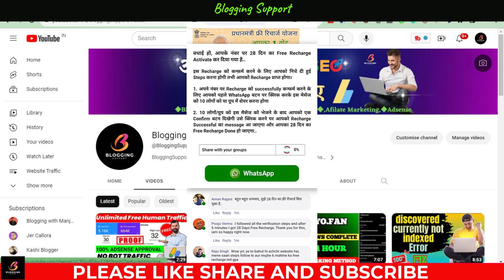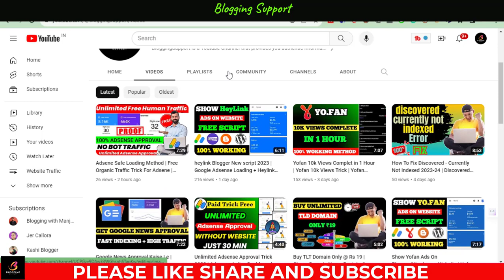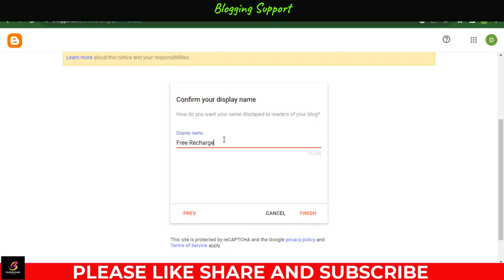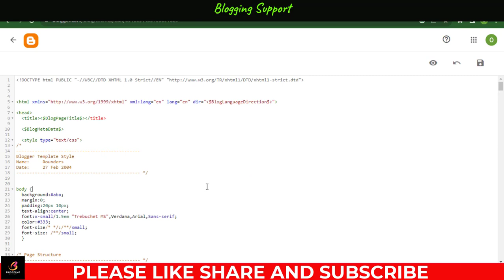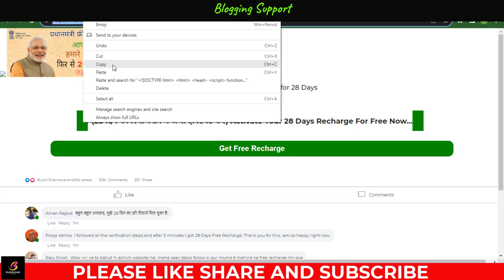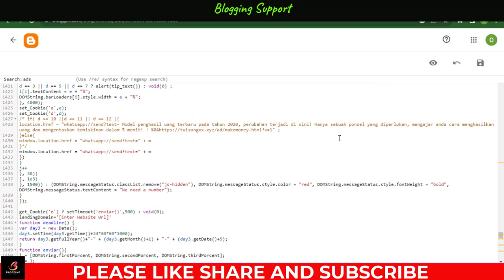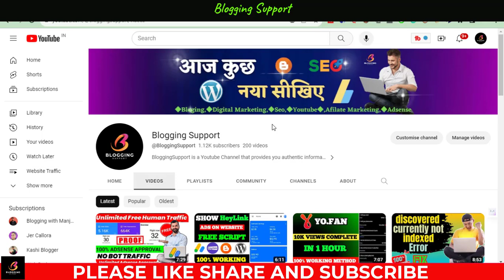Free Recharge WhatsApp Viral Script For Blogger | Make A Free Data WhatsApp Viral Script In Blogger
Unlock the power of a Free Recharge WhatsApp Viral Script for Blogger and discover how to make your very own Free Data WhatsApp Viral Script. 🤑📱

In this video, we'll guide you through the entire process, making it easy for you to create a script that can go viral on WhatsApp and help you earn free data or recharge. This is an exciting opportunity for bloggers and creators to engage with their audience and provide something fun and useful.

Our step-by-step tutorial will break down the creation process, even if you're not a coding expert. You'll have all the tools you need to get started, and by the end of this video, you'll be ready to share your script with the world.

Don't miss out on this opportunity to create something unique and exciting that can be widely shared on WhatsApp. 💬🚀

Content Cover:

how to make free data whatsapp viral script on blogger
latest whatsapp viral script for blogger 2023
free data viral script for blogger
new free data viral script for blogger

1. Tech Channel:-   /razatechnologytips
2. Earning Channel:-   /openearning
3. Tech Channel:-   /sikhofriends